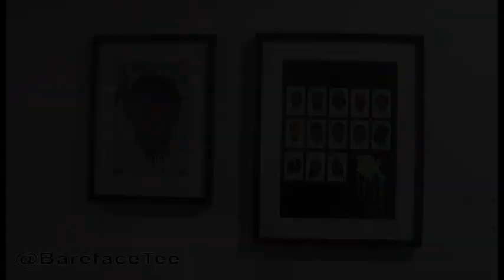Diffrnt presents Rap Portraits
On the 21st of October 2016 Diffrnt presents Rap Portraits was a Hip Hop themed art exhibition at the London College of Communication. Featuring 6 artists including Alex Biel, Azarra Amoy, Bareface, Tom Paice, Perplex Square and Yharnna Dior Joseph, Rap Portraits sought to explore the iconic figures that shaped music.